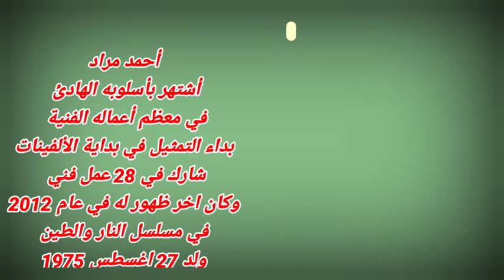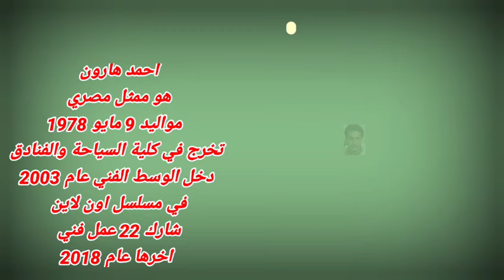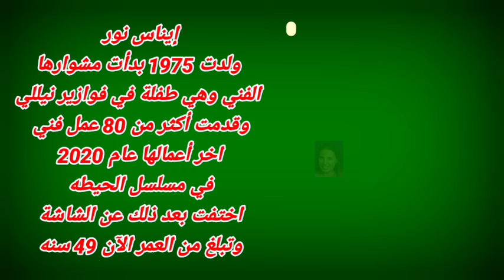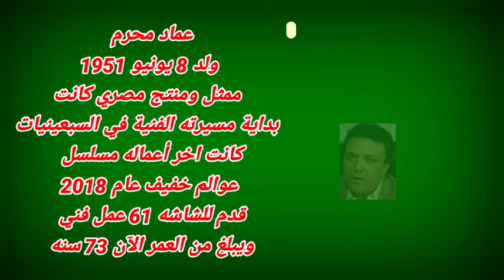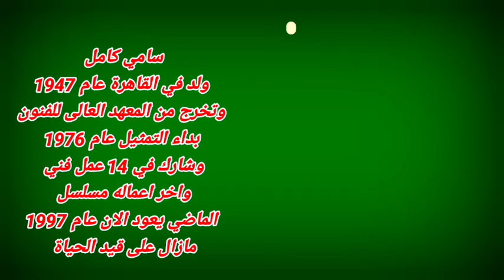فنانين اختفوا فجأة بعد أن تخلى عنهم الفن ومازالوا على قيد الحياة